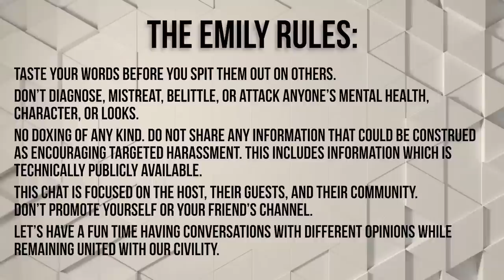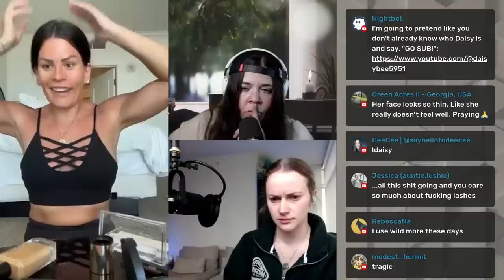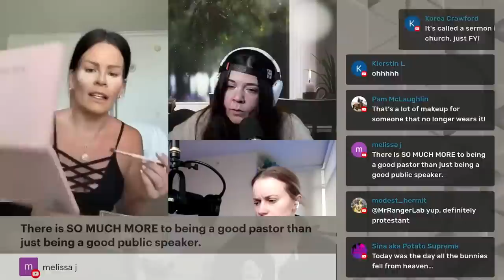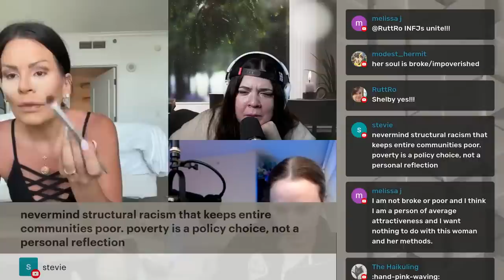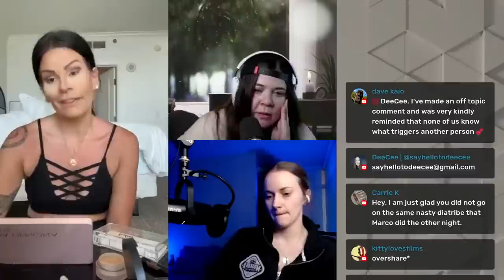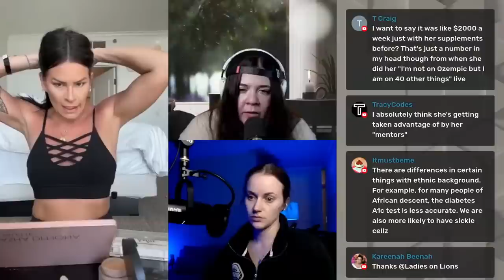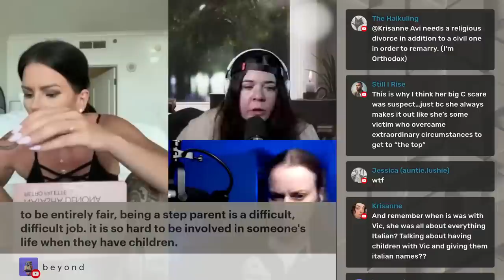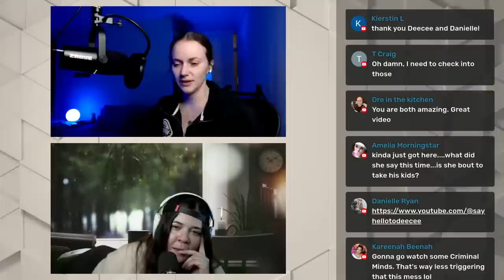EASTER RANT: Jessie Lee claims "They'll be my step kids someday."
CONTENT WARNING // TRIGGER WARNING: threats, gun violence, science misinformation, body dysmorphia, Jessie Lee Ward.

Quotes from Jessie Lee Ward in this live:

"I don't talk about his kids on my videos or online at all. So, no, it's not my story to tell about his children. So it doesn't matter how old they are, their ages, their genders, any of that stuff.
So they're his children. They're not my kids. They'll be my stepkids someday."

"I've never shot anybody. Maybe that's my problem. I have some people that could be my first targets."

Send me MLM products to taste test and try:

DeeCee
6113 Saratoga Blvd
Ste F, Box 136

The Emily Rules:
✅ 𝐁𝐞 𝐓𝐇𝐎𝐔𝐆𝐇𝐓𝐅𝐔𝐋: Taste your words before you spit them out on others.
✅ 𝐁𝐞 𝐊𝐈𝐍𝐃: Don’t diagnose, mistreat, belittle, or attack anyone’s mental health, character, or looks.
​✅ 𝐔𝐒𝐄 𝐃𝐈𝐒𝐂𝐑𝐄𝐓𝐈𝐎𝐍: No doxing of any kind. Do not share any information that could be construed as encouraging targeted harassment. This INCLUDES information which is technically publicly available.
✅ 𝐁𝐞 𝐑𝐄𝐒𝐏𝐄𝐂𝐓𝐅𝐔𝐋: This chat is focused on the host, their guests, and their community. Don’t promote yourself or your friend’s channel.
​✅ Let’s have a fun time having conversations with different opinions while remaining united with our civility.

If you're looking for channels to follow, here are some I really like!